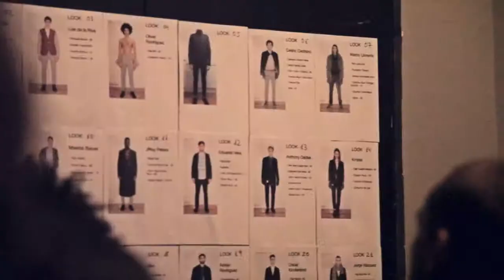Making off Desfile GARCIA MADRID FW15 /16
LetsPicYou